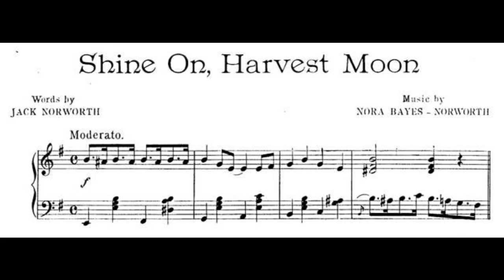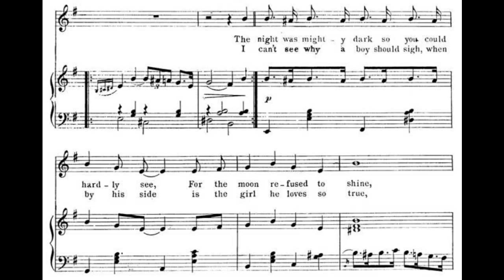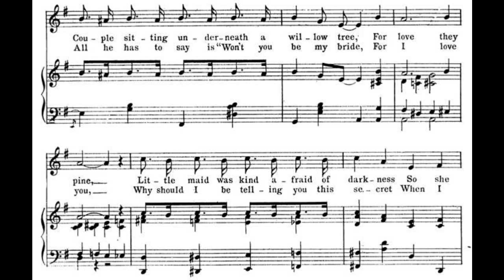Shine On Harvest Moon (1908)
A courting love song.

words by Jack Norworth, music by Nora Bayes-Norworth
published by Jerome H. Remick & Co., New York City

tempo = 108 bpm, moderato

1. The night was mighty dark so you could hardly see
For the moon refused to shine
Couple sitting underneath a willow tree
For love they pine
Little maid was kind afraid of darkness
So she said, "I guess I'll go
Boy began to sigh, Looked up at the sky
Told the moon his little tale of woe

Oh, shine on, shine on harvest moon up in the sky
I ain't had no lovin' since April, January, June or July
Snow time ain't no time to stay outdoors and spoon
So, shine on, shine on harvest moon, for me and my gal

2. I can't see why a boy should sigh when by his side
Is the girl he loves so true
All he has to say is, "Won't you be my bride
For I love you
Why should I be telling you this secret
When I know that you can guess"
Harvest moon will smile, shine on all the while
If the little girl should answer, "Yes"